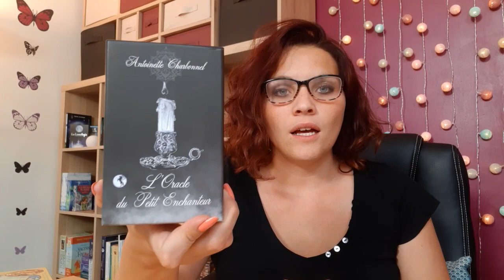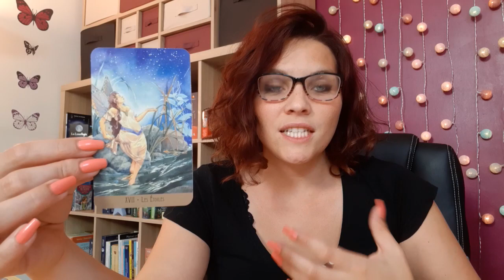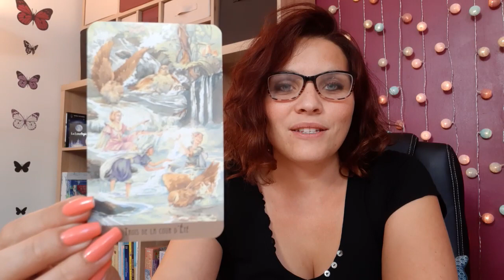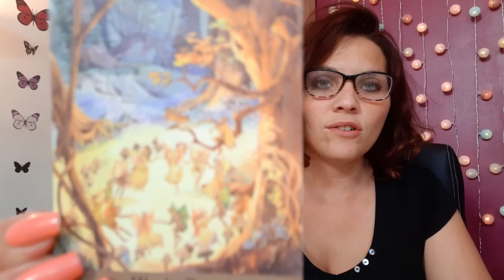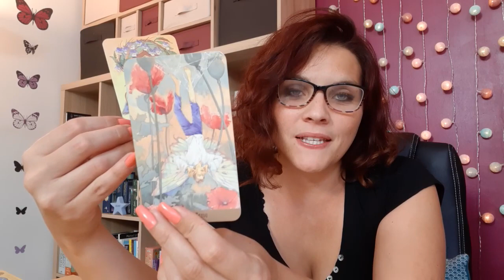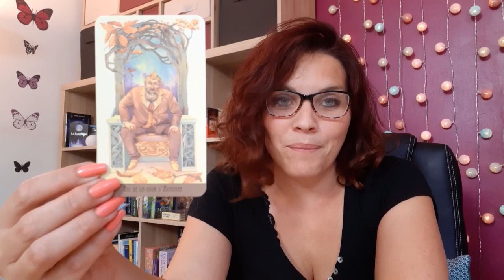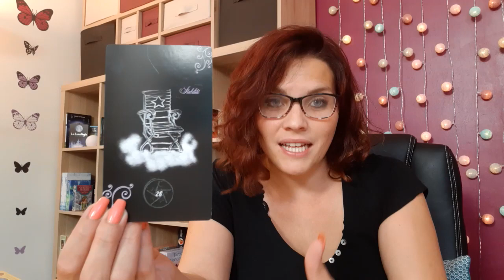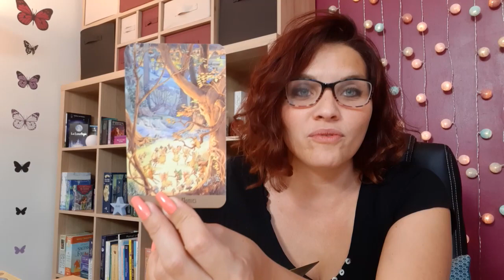tirage : pleine lune du 3 août . Je n'attendrai plus ce qui ne peut pas être et j'irai mieux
Consultations privées : développement personnel, libération des blocages, cheminement spirituel, guidance .